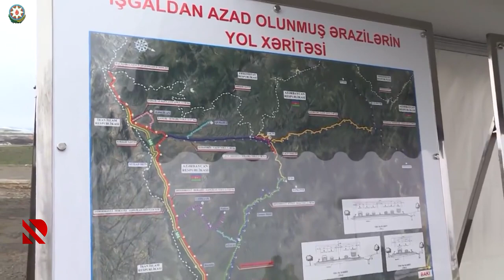Mir Şahinin vaxtı - 21.03.2021